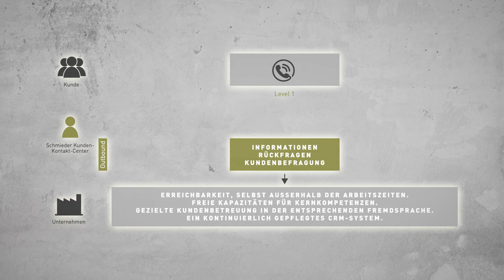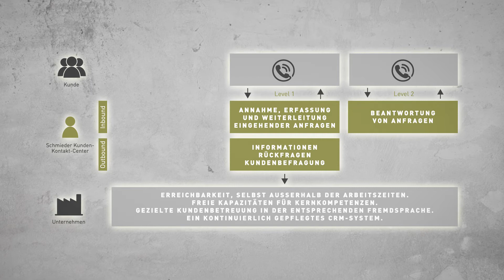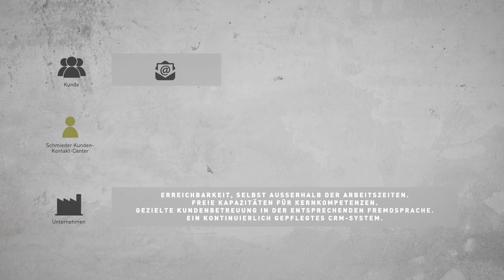Schmieder Kunden-Kontaktmanagement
Ein Image Video für das Kunden-Kontaktmanagement-Center der Schmieder GmbH in Staig.
Buch: Frey Film Ravensburg